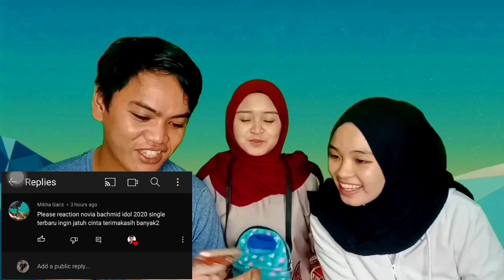MALAYSIAN REACTION TO (NOVIA BACHMID) - INGIN JATUH CINTA